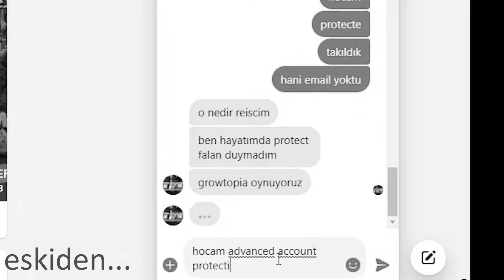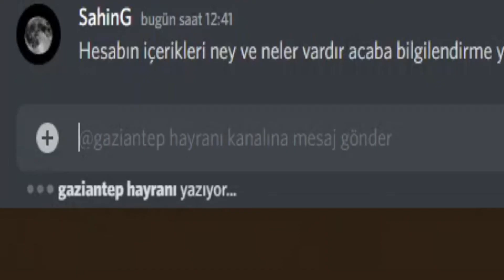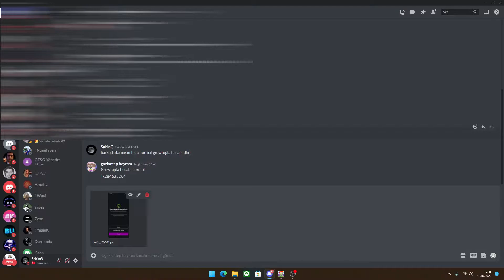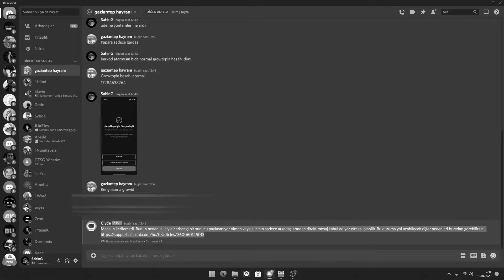15 TL 'YE GROWTOPIA HESABI ALDIM (DOLANDIRILDIK?!) 😥 - GrowTopia Türkçe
Herkese selamlar, ben Şahin. Bu videoda sizlere Growtopia Türkçe Olarak Sizlere Güzel bir içerik ile geldim! . Hazır olun, çünkü şimdi başlıyoruz!
Kanalımda Growtopia ile ilgili Türkçe içerikler bulabilirsiniz. Genel olarak farklı konularda sizlere bilgi vermek ve eğlendirmek amacıyla videolar üretiyorum. İyi seyirler!